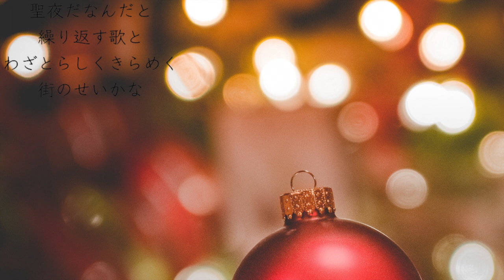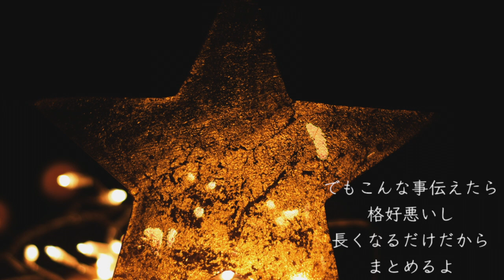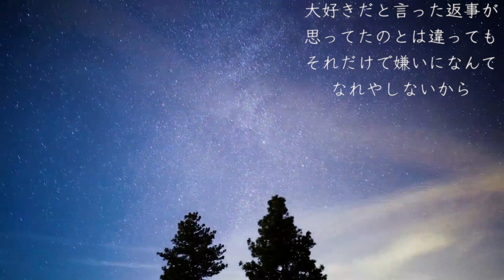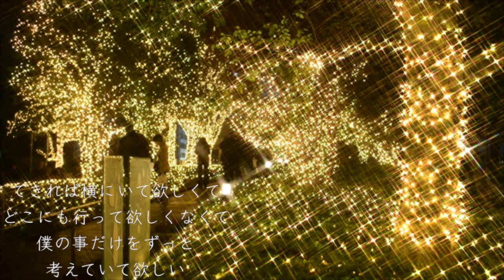クリスマスソング/back number-piano cover-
back numberのクリスマスソングをピアノ重ね録りしました。
皆様にとって素敵な1日でありますように。
Merry Christmas!!